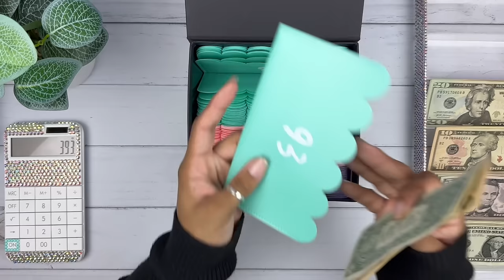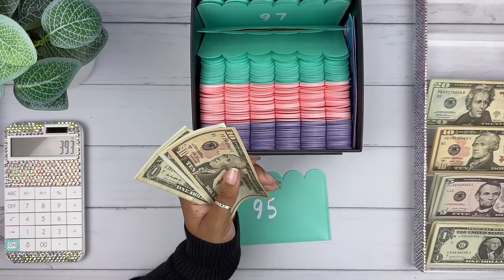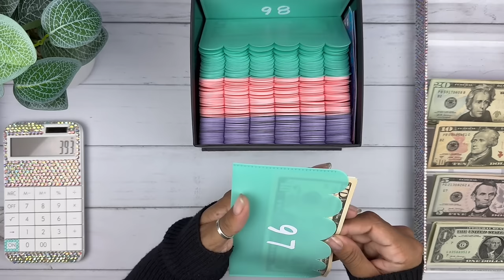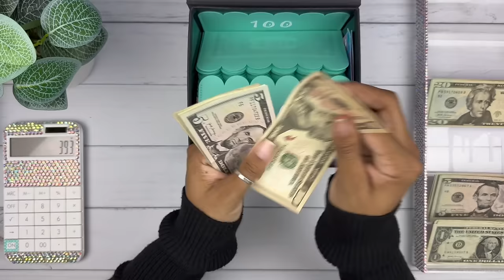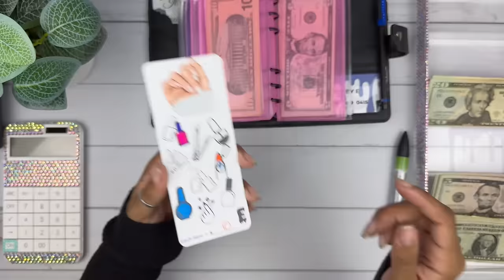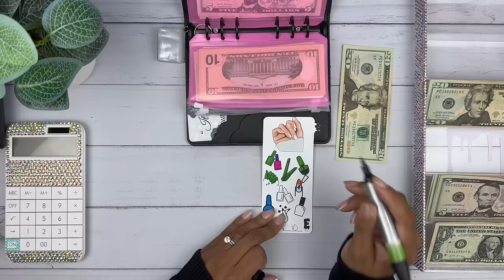FINISHING THE 100 ENVELOPE SAVINGS CHALLENGE | CASH STUFFING | MONEY COUNT | SMALL BUSINESS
To shop with my Twin Sister,  @PiNKxEVERYTHiNG

Code: BLACKNBLUE10

Code: BLACKNBLUE

Code: BlackNBlue25

💙Fetch App:
Code: 48FU5

Code: NERRN15